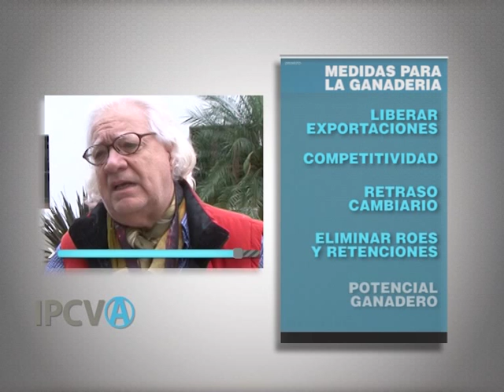402 - "Medidas para el Sector Ganadero", Juan Pablo Karnat (20/11/2015)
402 - "Medidas para el Sector Ganadero", Juan Pablo Karnat, Federación de  Asociaciones Rurales de Santiago del Estero, emitido el 20/11/2015 en Canal Rural.